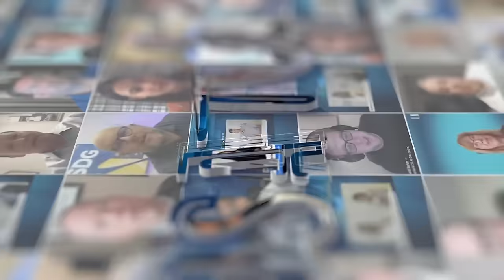PTC’24 | Elea Digital and Deerns: Pioneering Sustainable Digital Infrastructure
Join us on JSA TV as we take you into an in-depth discussion with leaders from Elea Digital Data Centers and Deerns. Discover how they're revolutionizing the data center industry by integrating sustainability with state-of-the-art digital infrastructure.